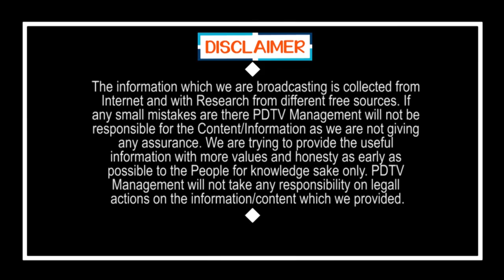Buddha Venkanna Sensational comments on Kesineni Nani | పిచ్చి పిచ్చి వేషాలేస్తే కాళ్ళు విరగ్గొడతా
పిచ్చి పిచ్చి వేషాలేస్తే కాళ్ళు విరగ్గొడతా